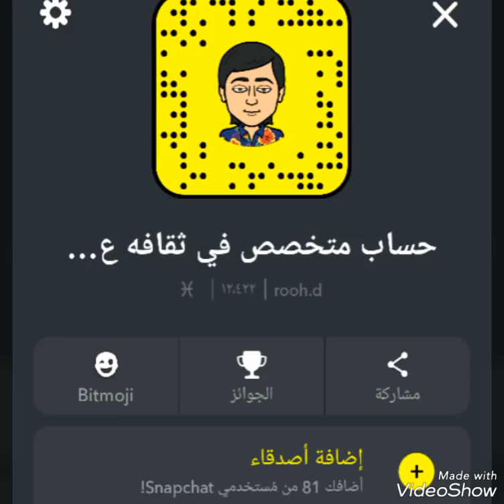تم تعطيش العصافير 24 ساعه بعد شراب العصافير من خلطه ولد الشرقيه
تم تصوير هذا المقطع بتاريخ اليوم